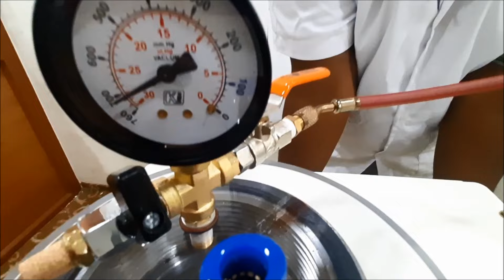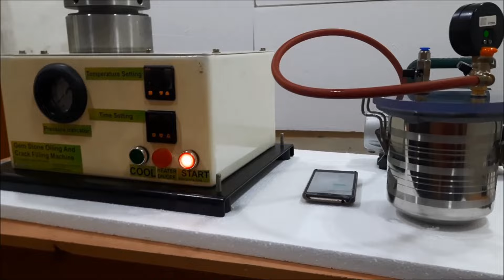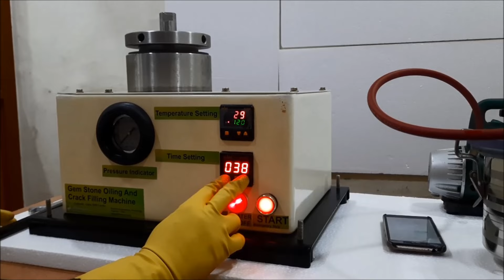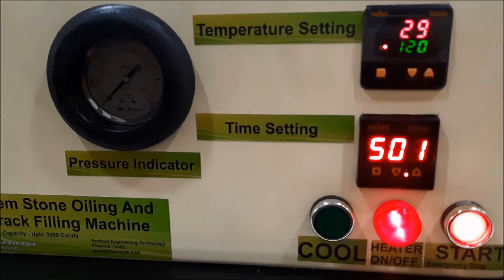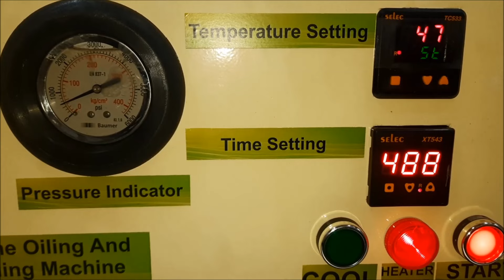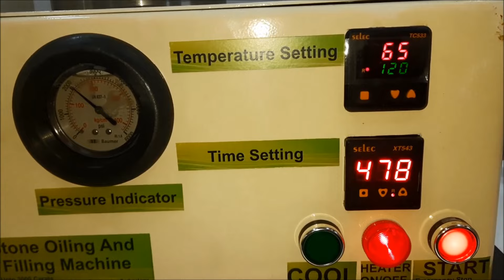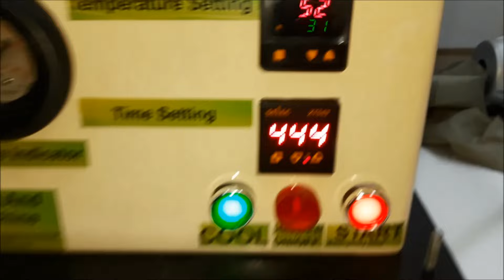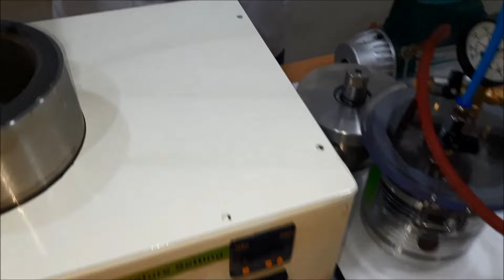How Emeralds are Oiled. Emerald Gem Stone Treatment Oiling And Crack Filling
Demonstration Video of Gemstone Oil and Crack Filling Machine.
BHFTECH is the largest Producer and Manufacturer of State Of Art High Pressure and Low Temperature Gemstone
Oiling and Crack filling machine. The Gemstone crack filling machine is a compact and desktop model that works in  any environment.

The BHFTECH Oiling apparatus is used to induce resins, oils, paraffin, oleoresins and combination of compatible liquid fillers of different viscosity into the surface reaching cracks and fissures on Sapphire, Ruby, Emerald, Tourmaline and many more. The above process helps to produce enhance clarity in the gemstone by hiding their imperfections by increasing their diaphaneity.
Parts Included in The Crack Filling machine.
1 Stainless steel 304 chamber to Load, heat and pressurize the stones.
2 Pressure gauge with ON -OFF Valve and pneumatic Fittings.
3 Temperature Controller with instruments
4 2 Stage Vacuum Pump with Gauge, hose and Fittings

Features & specifications
1 It is a Bench top compact Model.
2 The Net weight of the machine is 45 kgs
3 The Recommended temperature range of operation is from 25 Degree C to 100 Degree C
4 Maximum designed pressure is 600 bar which is equivalent to 8700 psi
5 Loading capacity in one shift is 2000 carats of various gemstone of full load
6 The Chamber is made up of Heavy duty stainless steel material
7 2 stage Heavy duty vacuum pump is also included in the package
8 Digital and Programmable control unit to control pressure and temperature using SSR and sensor
9 500 watts heater is used inside the machine at 220 V AC and 50 HZ
10 250 Watts of current is required to maintain 3800 PSI

Below is the example of TEMPERATURE-PRESSURE CORRELATION VALUES USING PARAFFIN OIL

75oC  100 bar-1450 psi
80oC  130 bar-1885 psi
85oc  150 bar-2175 psi
90oC  200 bar-2900 psi
95oC  230 bar-3336 psi
120oC 260 bar-3771psi
150oC 300 bar-4351psi

NOTE: Above Pressure and temperature values shall vary depending on the load, amount and Type of the filler oil used in the BHFTECH Crack Filling Chamber, and other variable process parameters
1. What is the oiling and crack filling process followed in gemstones?
The oiling and crack filling process is aimed to reduce the visibility of surface reaching fissures, cracks, crevices and other dislocation features in the gemstone. thus the oil treatment enhances the clarity of gemstone and improves its overall appearance, and thus increases its price.

2. Which type of gemstones are suitable for oiling?
Rubies, Sapphire, Diamonds, Emerald, Opal, Turquoise, rhodochrosite. many other gemstone porus and non porus can be oiled. Many porous and non-porous gems may be oiled.

3. Which quality of the gemstone are oiled?
All qualities of gemstone can be subjected to the oiling treatment as long as the stone has surface reaching fractures

4. Are only cut and polished gemstones subject to oiling process?
Cut and polished gemstones and Rough Stones can be oiled in different ways

5. How significant is clarity improvement in the oiled gemstones.
The clarity can be improved from minor to minor to significant change and in some cases there shall be no improvement. Many clarity grades are published by various gem institute. These are subjected to experiments and research.

6. Is the oiling process in gemstones permanent?
The oiling process may be permanent if the hardener is used with fillers. The Gemstone should be re-oiled, if  the oil is leaked from the Gemstone.

7. Is the oiling process in gemstones reversible?
The oiling process can be reversed based on filler material used. If Hardener is combined with filler, then it  may be difficult to reverse or remove from the gemstone.

8. If the oiling treatment detectable?
The oiling treatment can be detected by expert Gemologist.

9. Are oiled emeralds and other oiled gemstones may change appearance (or even damaged) under normal "wear-and-
tear"?
Yes. The Gemstone can get damage due to high heat Jewellery repairs, Steam Treatment, Solvents and other strong solutions. In this case the Gemstone has to be given to the lab for re oiling process.